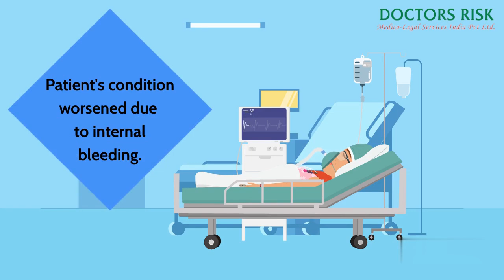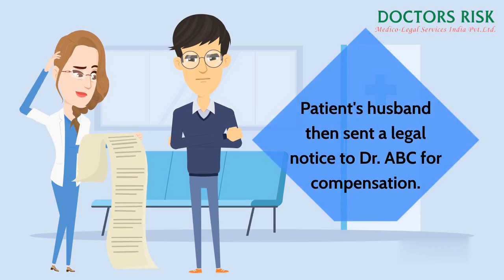Gynecologist case study